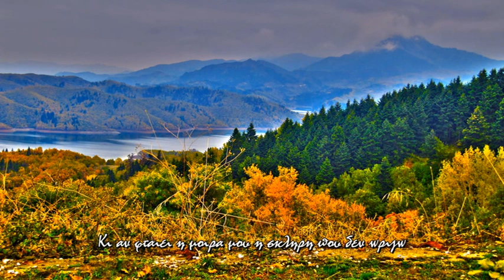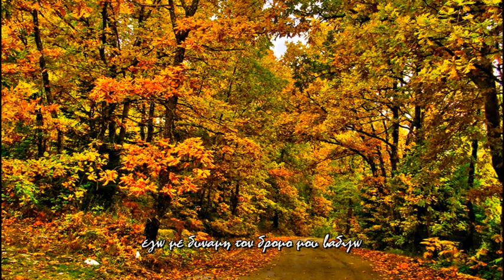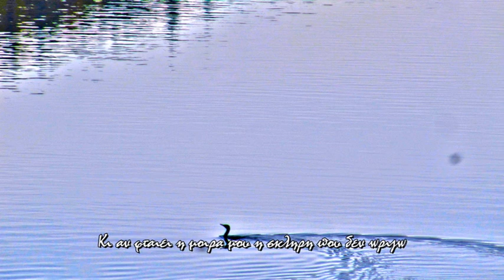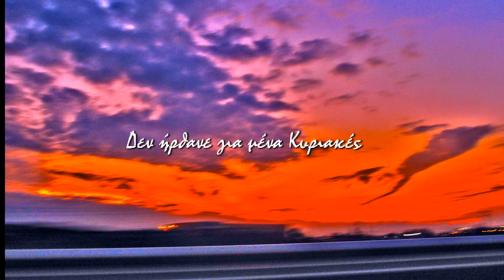Δεν ήρθανε για μένα Κυριακές - Sundays did not come for me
σύνθεση μουσικής, ενορχήστρωση & ερμηνεία: Γιώργος Ρήγος
στιχογραφία: Δήμητρα Ρωμαντζα
φωτογραφίες: Γιάννης Ρήγος
composer and performance: George (Giorgos) Rigos
lyrics: Dimitra Romantza
photographer: John Rigos

Δεν ηρθανε για μενα Κυριακες
περνανε βιαστικα τα καλοκαιρια
και μενω παντα με τις σκεψεις μου νεκρες
και παντα αδειανα τα δυο μου χερια.

Περασαν απο διπλα μου οι χαρες.
μα τραβηξαν για αλλα μονοπατια.
το φως εδω δεν εφτασε ποτε..
και δεν θα δουν ανατολες τα δυο μου ματια.

Κι αν φταιει η μοιρα μου η σκληρη που δεν ωριζω...
κι αν φταινε οι ανθρωποι που ηρθανε κοντα μου.
εγω με δυναμη τον δρομο μου βαδιζω..
εγω... θα τα τελειωσω τα ονειρα μου.

Δημητρα Ρωμαντζα16 _1_2021.